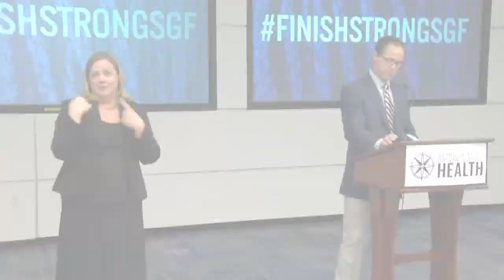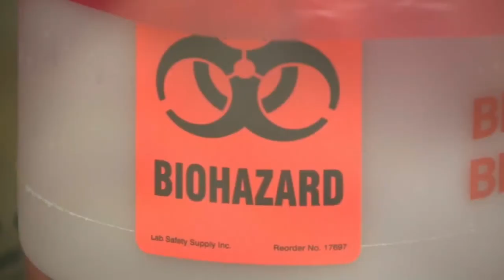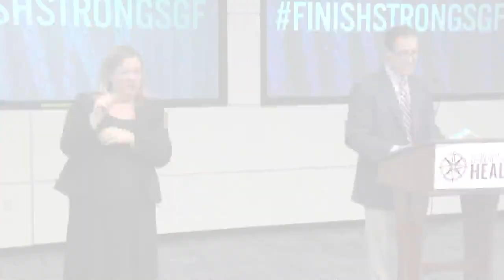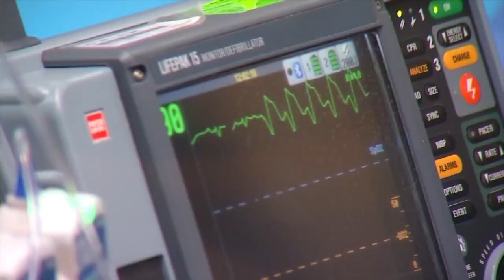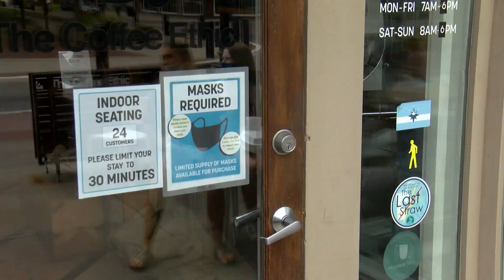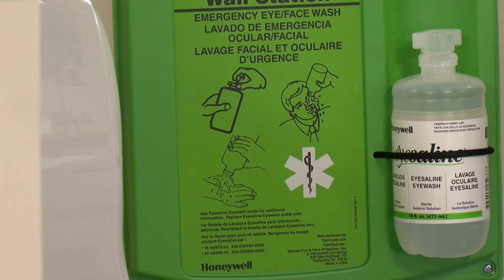Delivering the Dose